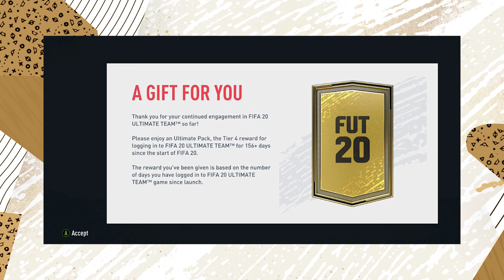COPA LIBERTADORES CARDS EXPLAINED! FIFA 20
In this FIFA 20 video, I will be talking to you about what the Copa Libertadores cards mean and the whole FUT Player days promo meaning. EA Sports have released a lot of content at once and it is quite confusing to take in all of it. This promo should have been released on its own and there shouldn't have been so many cards added because it takes away the uniqueness.